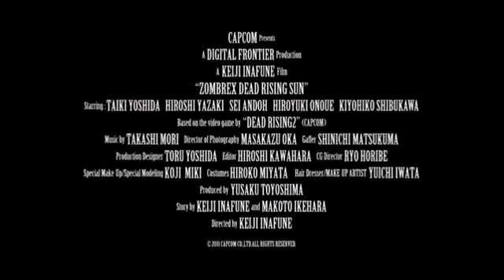Dead Rising: The Movie Directed By Keiji Inafune